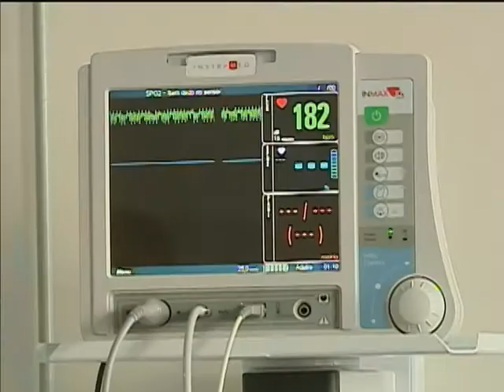Ingestão de bebida alcoólica está relacionada a mais de 20% dos acidentes de trânsito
NBR NOTÍCIAS - 19.02.13: Estudo realizado pelo Ministério da Saúde mostra que mais de 20% dos acidentes de trânsito estão relacionados à ingestão de bebidas alcoólicas. A pesquisa Vigilância de Violência e Acidentes (VIVA) foi realizada com 47 mil pessoas em 2011 e considerou os atendimentos de emergência do Sistema Único de Saúde (SUS). O levantamento mostra que 49% das pessoas que sofreram algum tipo de agressão estavam sob efeito do álcool e que homens entre 20 e 39 anos são os mais afetados. De acordo com o estudo, em 2011, 42 mil pessoas morreram em acidentes e mais de 150 mil internações no SUS. Para diminuir esse número, o Ministério da Saúde investe R$ 25 milhões no projeto Vida no Trânsito que desenvolve ações de prevenção.